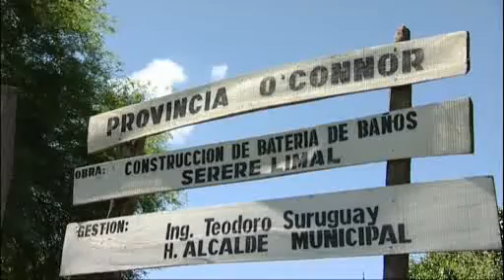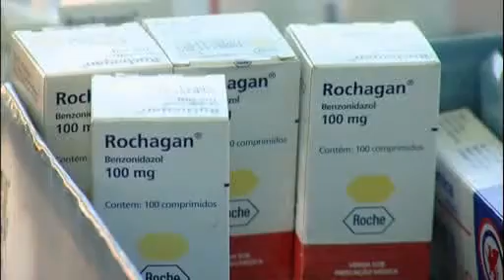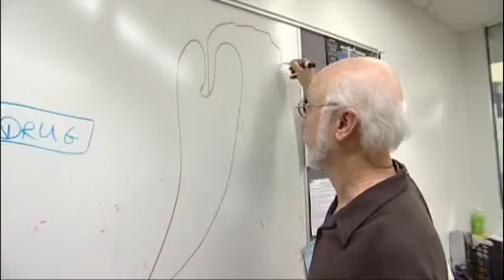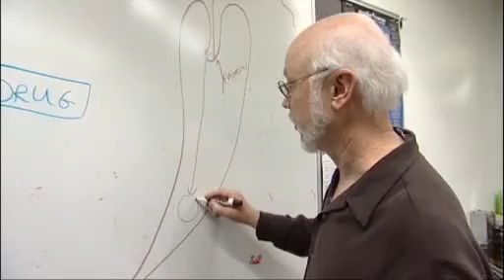The Pulse - Progress in treating Aids -26 Nov 07- Ep5 - Pt 2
In 2006 over 2 million people with HIV/Aids received anti-retroviral treatment.